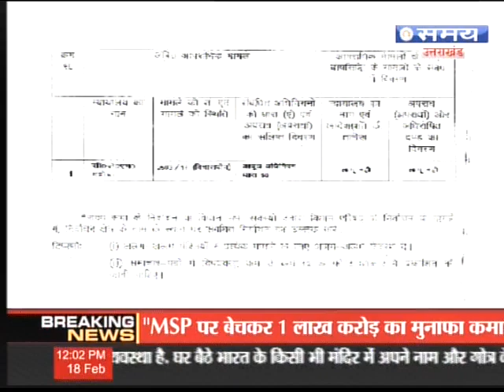Declaration about criminal cases Sanjay